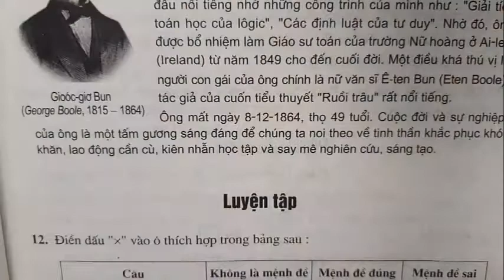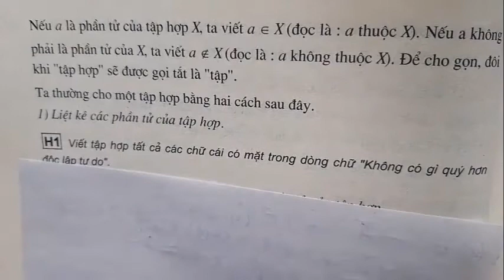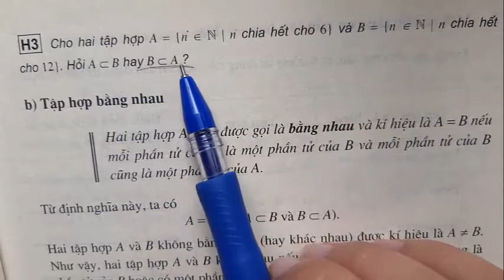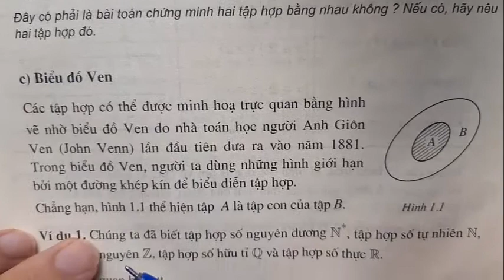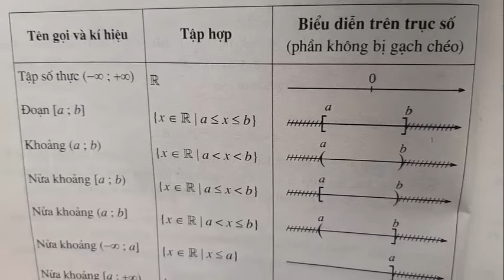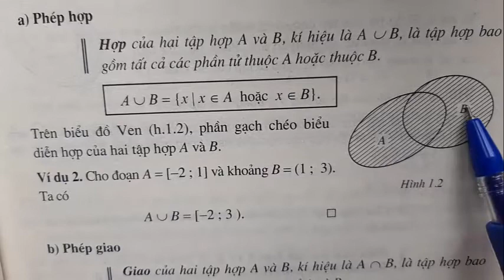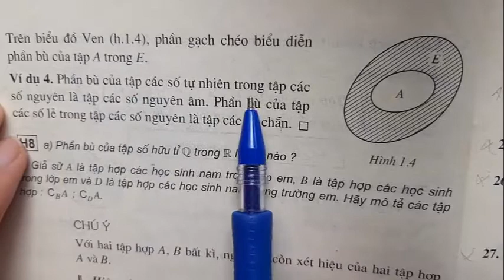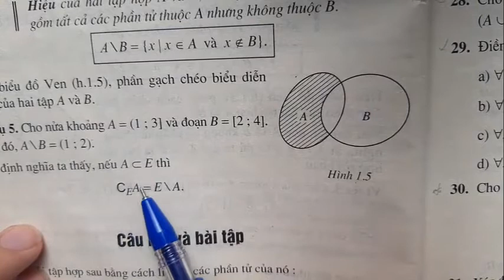ĐẠI SỐ 10 NC - BÀI 3: TẬP HỢP VÀ CÁC PHÉP TOÁN TRÊN TẬP HỢP - PHẦN 1 - THẦY LONG